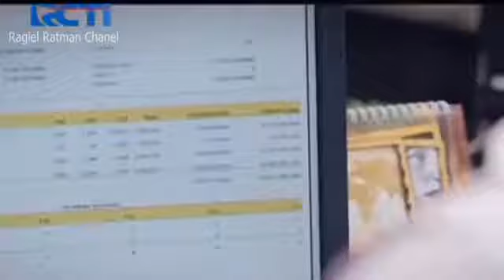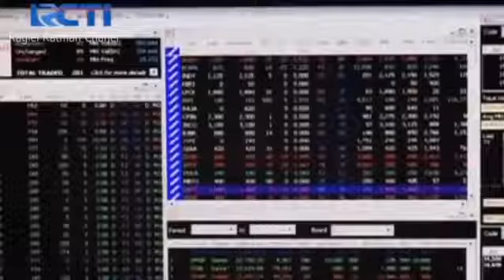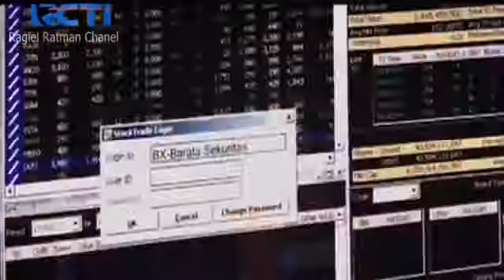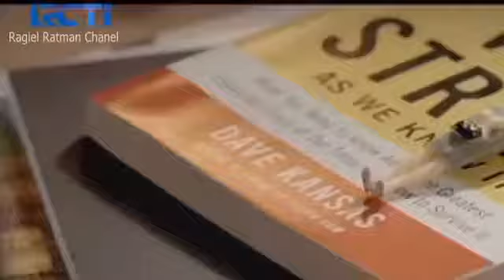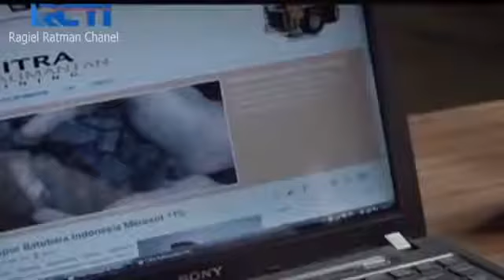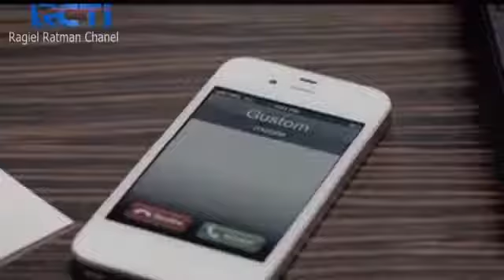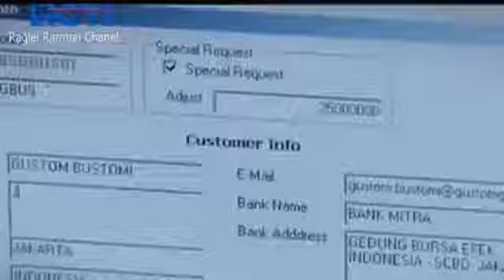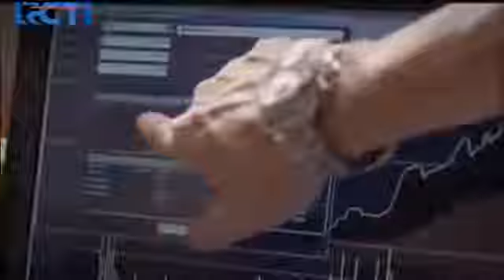Sang Pialang full movie